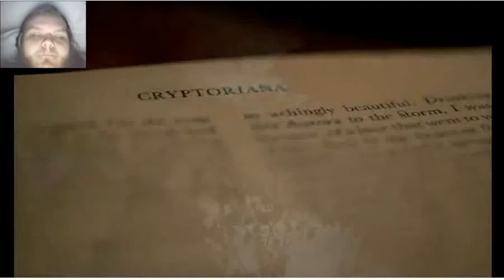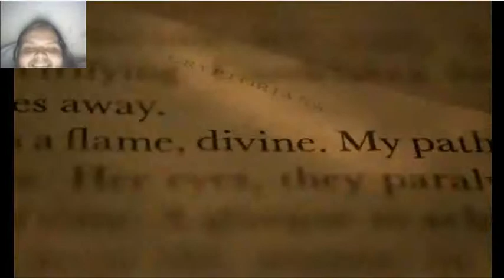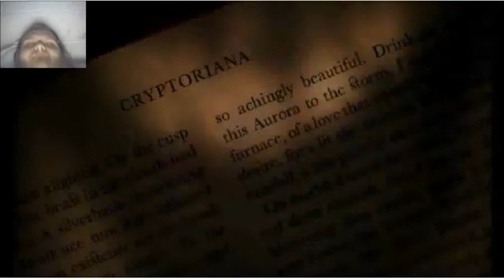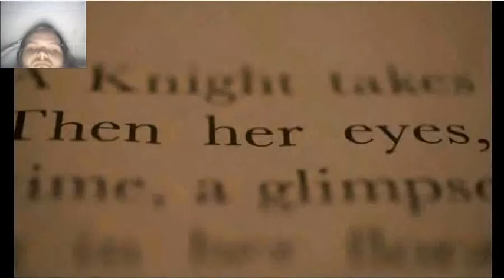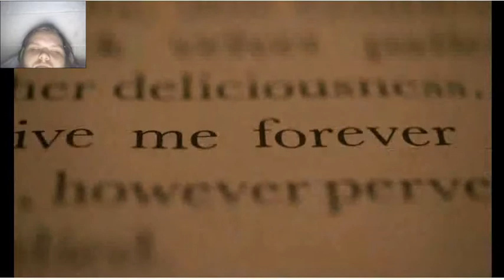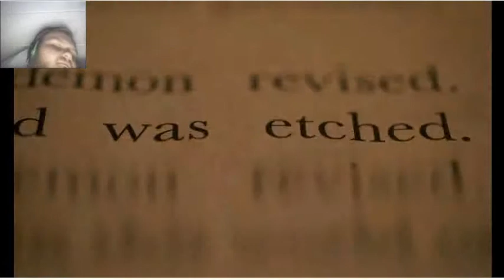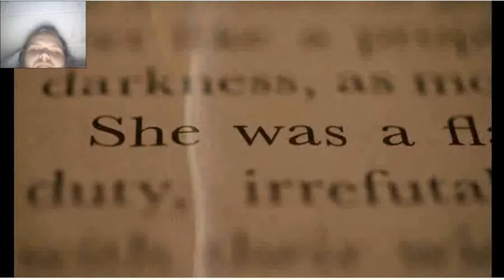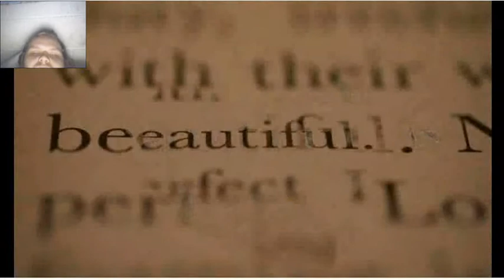CRADLE OF FILTH Achingly Beautiful OFFICIAL LYRIC VIDEO REACTION